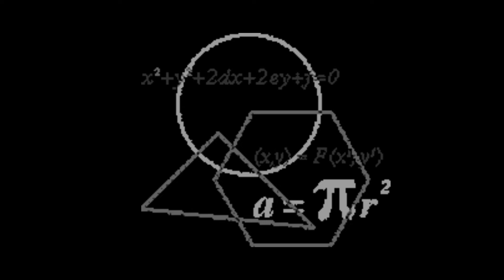Joan Mir Pilih Cuti Jika Tidak Bersama Dengan Repsol Honda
Ada pertanyaan atau opini ? Monggo Tulis dikolom komentar...